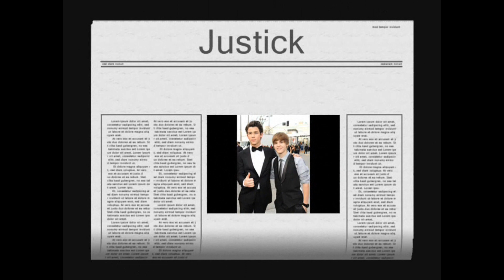Stuck In The Moment - Jick - e.48 {Don't Bring Her Into This!}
Joe: No, not really. Why? *sets his guitar down*
Nick: *sits next to him ; turns his head ; kisses him softly*
Joe: *kisses back and pulls away* Change of heart?
Nick: *sighs* Whats that supposed to mean?
Joe: Considering the fact that you've been acting like a dick.
Nick: Joe, after my heart attack, you treated me like the most important thing in the world...the minute I got better, you started treating me like one.
Joe: Maybe because the minute you got better, you ran off to Selena. *stands up and walks to the bar*
Nick: *jaw drops a little* She was raped! Was I supposed to ignore her!?
Joe: She was not fucking raped! She went looking for sex! What do you expect was supposed to happen!?
Selena: *can hear them arguing*
Nick: Justin isnt a fucking ass like that unless he's with a girl! Everyone knows that! Everyone but her! Leave her out of this! This is about you and me!
Joe: How in the FUCK is this about you and me!? As far as I'm fucking concerned, there is no you and me!
Nick: I Love You! I Came Down Here To Try To Make Things Better Between Us, And You Fuckin Start Shit With Me!
Joe: You sure don't fucking show that you love me!
Selena: *can feel the pain Nick is in; holds her heart* N-Nick...*closes her eyes and screams loudly*
Nick: *doesnt hear her ; looks at Joe* How could you say that?! I do love you! You're one of the best things that's ever happened to me!
Joe: Oh, really!? Then pay fucking attention to me instead of running off to Selena every fucking time she calls you!
Selena: *crying hard; screams again*
Nick: She's My Sister! She's Sick! She Needs Me! You're Being So Selfish!
Joe: Am I not allowed to be!? I'm sorry that I want you all to myself some of the time!
Selena: *screams a blood-curdling scream* N-N-NICKY!
Nick: Then you Can Have Me! Just Tell Me When And You Can Fucking Have Me! *holds his chest. ; mumbles* F-Fuck...
Joe: I want you right now! I want you every second of every day!
Selena: *falls off the couch and hits the ground with a thud**sobbing loudly*
Joe: *looks up* What was that?
Nick: *eyes widen* S-Selena! *runs upstairs ; helps her up ; hugs her tight* S-Sel...wh-what happened?!
Selena: *holds him tight and cries loudly in his chest*
Joe: *leaning in the doorway, watching*
Nick: *slowly rocking her back and forth ; softly singing "Turn Right" in her ear, calming her down*
Selena: *holding her chest where her heart is, softly crying*
Nick: *rubs her back* Shhhh *kisses her head* Nicky's here. . . Nicky's here, you're gonna be alright
Selena: *whispers* I-It hurts, Nicky...m-my h-heart.
Nick: *sighs* I know, Sel. . . I can feel it , too
Selena: *gets a sharp, piercing pain**screams loudly* M-MAKE IT STOP!
Nick: *eyes widen* JOE! CALL AN AMBULANCE! *trying to calm her down*
Joe: *calls 911*
Selena: *screams* A-AHHH!
-At The Hospital-
Nick: *pacing back and forth, crying*
Joe: Nick, calm down. She'll be okay.
Doc: *comes out of Selena's room and walks up to the desk**writing stuff down*
Nick: *sighs ; sits next to Joe, wiping his eyes* Joe...Im sorry...I really, really do love you *looks at him* Please dont give up on me. not yet
Joe: *nods* We'll see.
Doc: *walks to them* Are you here for Ms. Gomez?
Nick: *nods* Yes...we are
Doc: *sighs* Okay. Have a seat, please.
Nick: *narrows his eyes* Im already sitting...
Doc: Sorry. *sits down next to him*
Joe: *looks at the doctor* We're waiting.
Nick: *impatient*
Doc: Selena has autism.
Nick: *eyes widen* Excuse me? She has what? *tears fill his eyes*
Doc: She has autism. Usually, when it's noticable, she might distance herself from people and only be associated with a specific person. Has she been that way?
Nick: *tears fall ; looks at Joe* Yeah...me...
Doc: She'll sometimes act differently, as well. She can be happy one second and crying the next. Does that ever happen?
Nick: *looks at Joe again ; kinda irritated* I dunno, Joe. Does she? *wants to hit him*